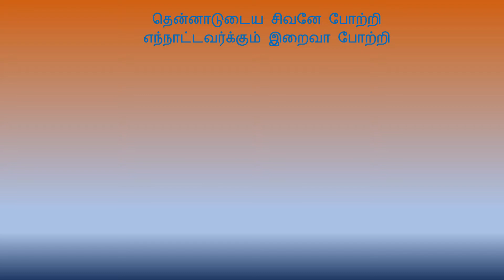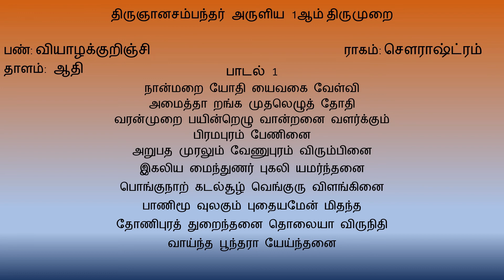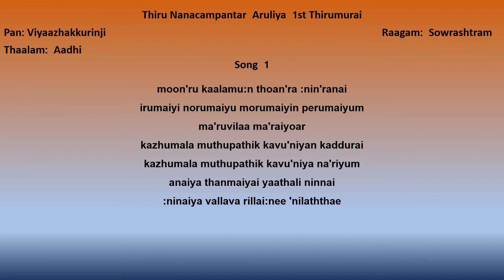ஓருரு வாயினை (Oaruru Vaayinai)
ஓருரு வாயினை